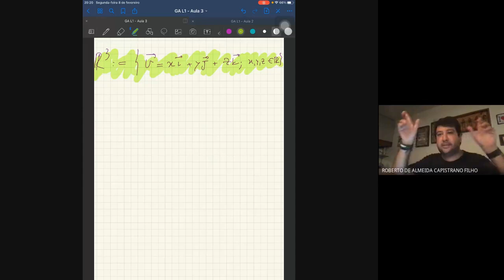Curso Geometria Analítica - DMat - UFPE Aula 3 - Parte 1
Bases e Coordenadas